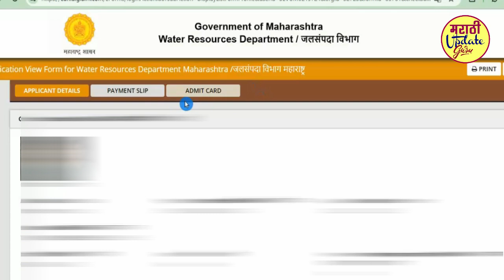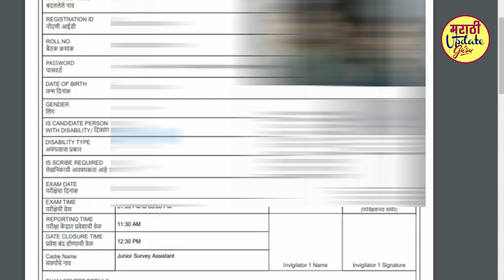wrd hall ticket download 2023 | jalsampada vibhag bharti 2023 hall ticket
jalsampada vibhag bharti hall ticket | wrd hall ticket download 2023 | jalsampada vibhag bharti 2023 hall ticket | wrd bharti hall ticket

✅जलसंपदा विभाग हॉल तिकीट लिंक